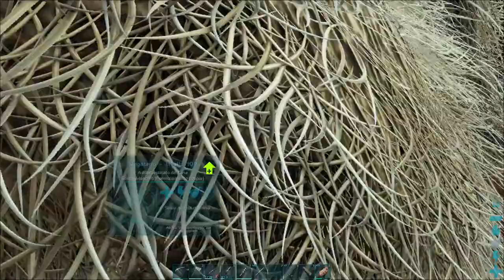Ark Extinction - La creazione del nostro esercito continua! - ep. 6 [ITA]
Offerte e Promozioni Amazon nella categoria Videogiochi Link alla serie "Ark Extinction"

Buonciao a tutti!!!

continuiamo a preparare il nostro esercito 😁💪 oggi tapejara per poter poi prendere il Quetzal e un paio di Rex che male non fanno  XD

Buona visione!

🍀🍁🌻    FOLLOW ME    🌻🍁🍀